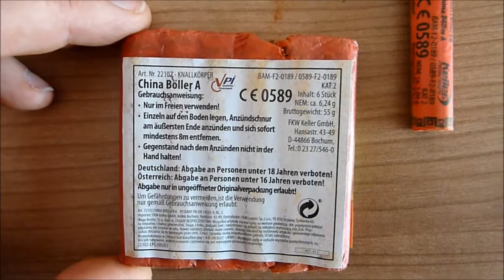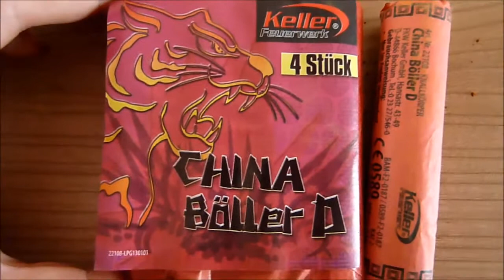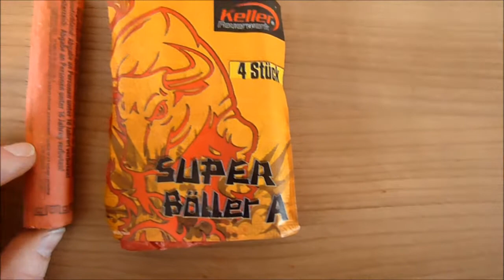Unter der Lupe - Folge 1: Keller Super Knallvergnügen (China Böller A/D + Super Böller A)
Hier die restlichen Böller aus diesem Sortiment